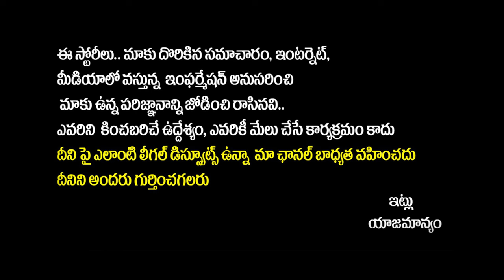CMD Prabhakar Rao Skips CM Revanth Reddy Review Meeting | Telangana Political News | Socialpost TV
SocialPost Shorts